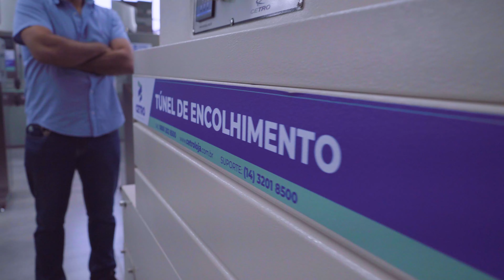CetroTeste EP4 - Túnel de Encolhimento TDE-4535